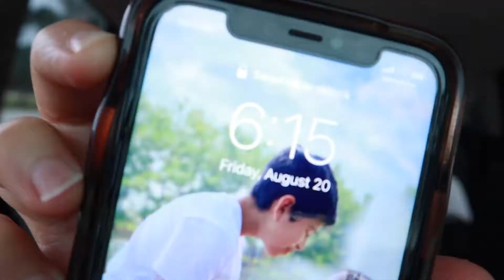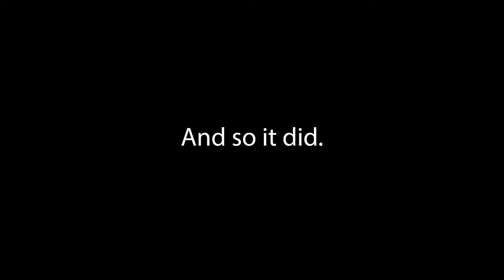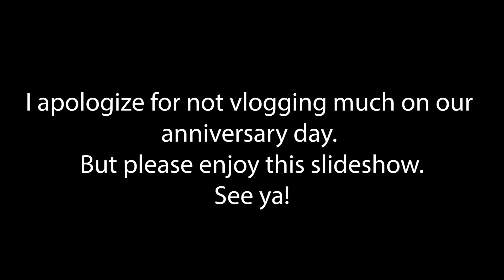OUR 2 YEAR WEDDING ANNIVERSARY!!!👰🏻‍♀️💍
hey hey! You already know who it is♥️ Here’s our 2 years anniversary video. It’s so amazing to think that one day me & my husband are old we’ll have this documented. I really really hope you guys enjoy this vlog!
Much love & stay blessed!😘